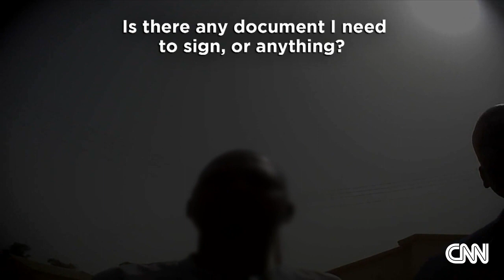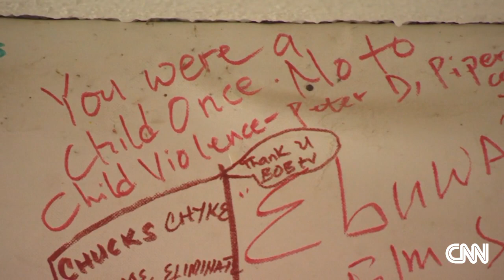Inside a camp where children are for sale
CNN's Nima Elbagir goes inside a camp where you can buy Nigerian children for a few hundred dollars; no paperwork or signatures required.